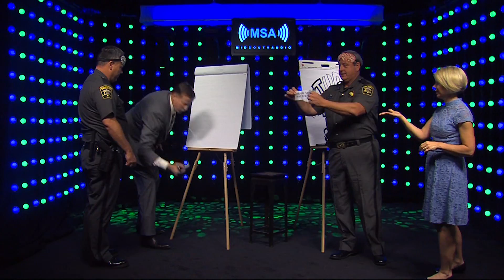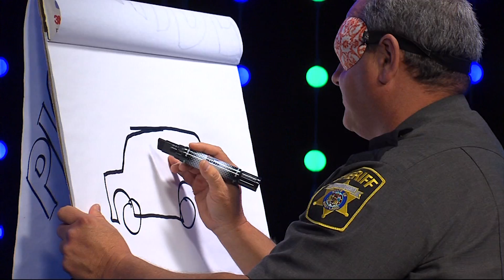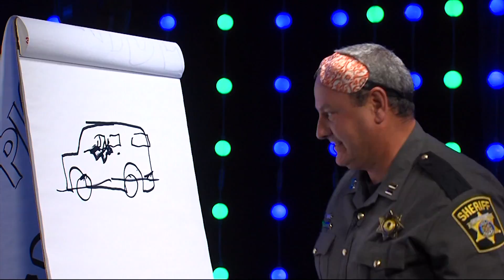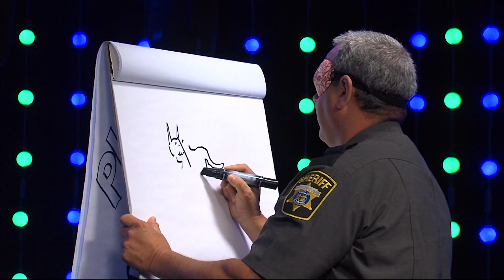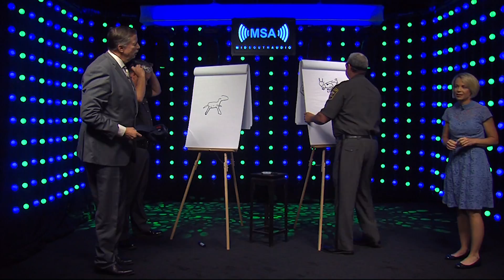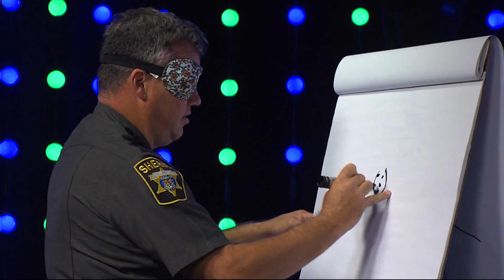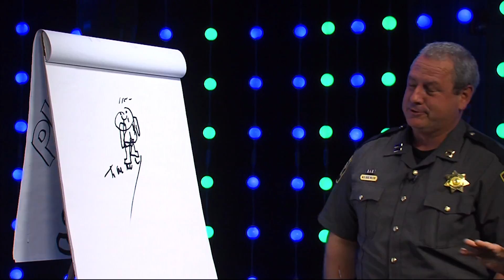Playing 'Picture This' with Capt. Babe Wilson and Lt. Tim Robinson